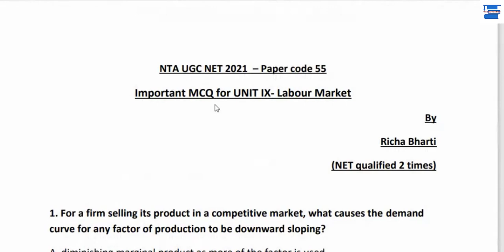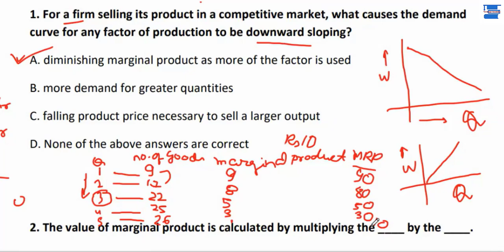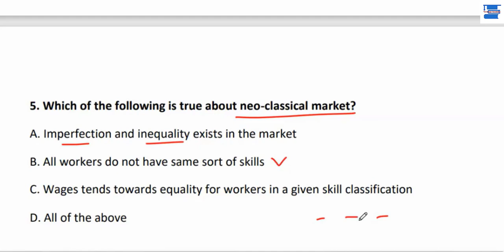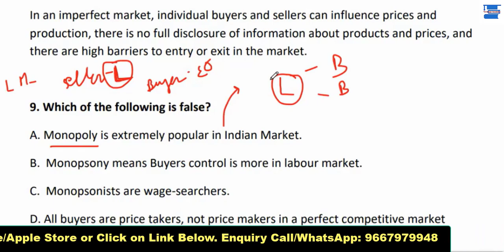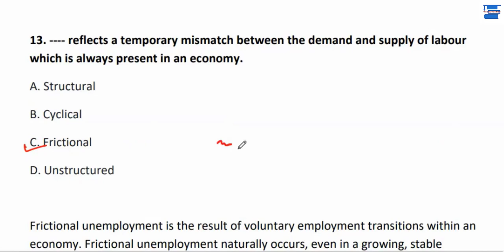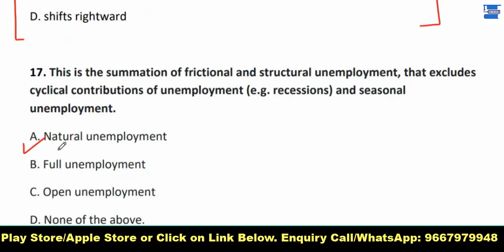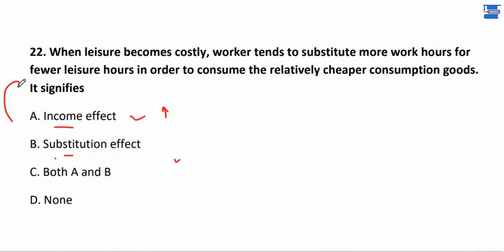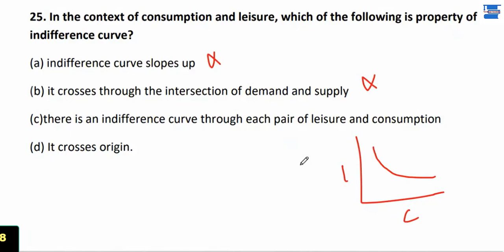Labour Market (Part-02) MCQs for UGC NET (Paper Code-55) Labour Welfare/HRM||By Richa Bharti Ma'am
Labour Market (Part-02) for NTA UGC NET (Paper Code-55) Labour Welfare/HRM. Important MCQs with Explanation by Richa Bharti Ma'am.

Join Online course for UGC NET Paper 1 &  (Paper Code-55) Labour Welfare/HRM & Start preparation with our Experienced & NET/JRF Qualified Faculties.

NTA UGC NET (Paper Code-55) Labour Welfare, Previous year solved paper June, 2019.